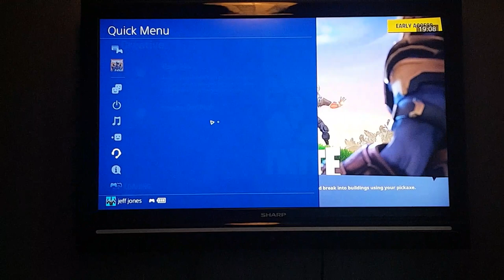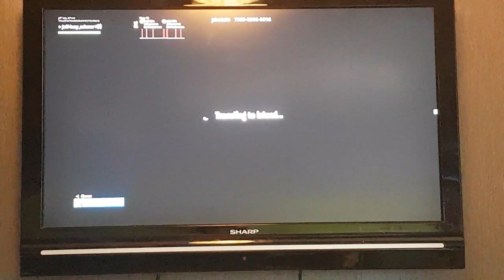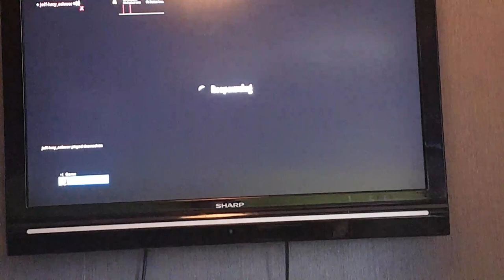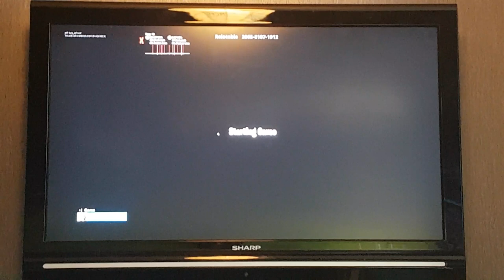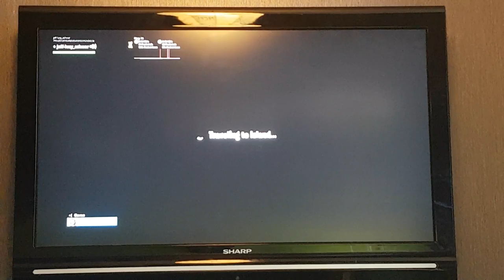Please each and bang a sub bell and like👍